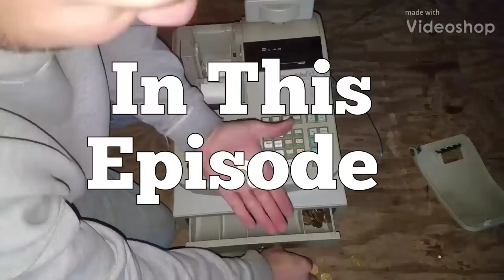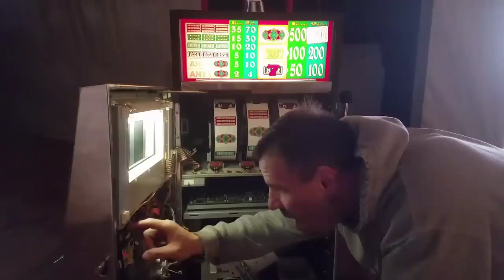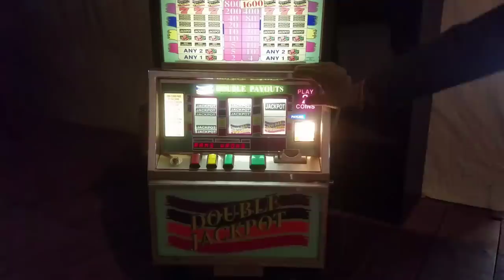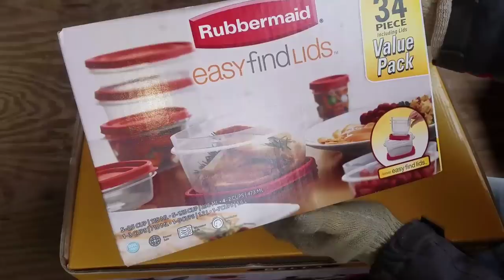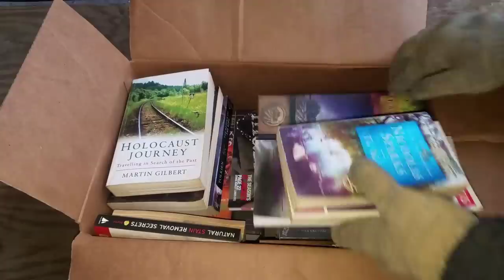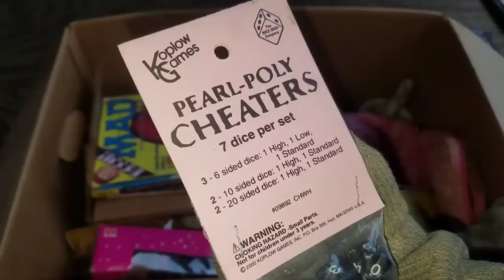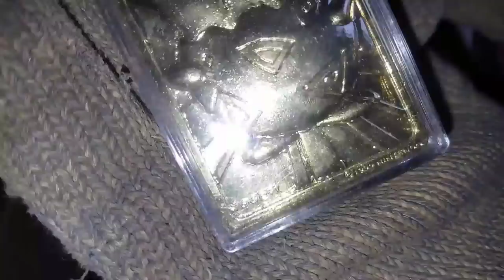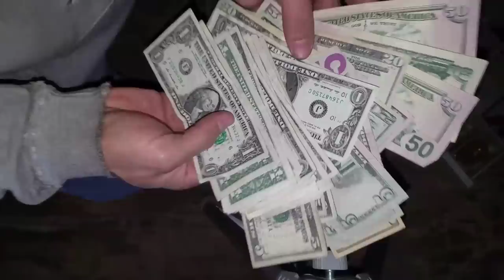CASH MONEY I Bought An Abandoned Storage Unit Locker / Opening Mystery Boxes Storage Wars Auction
PUBLISHED ON:

1.18.19
Jeremy finishes up the mystery unboxing of the $310 Slot Machines Unit bought in Akron, Ohio that was purchased on 1.17.19